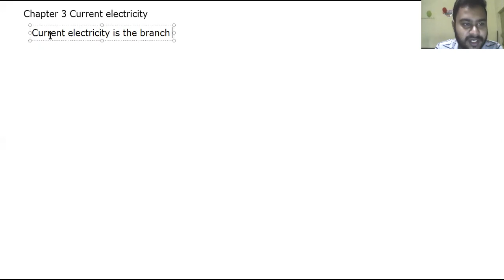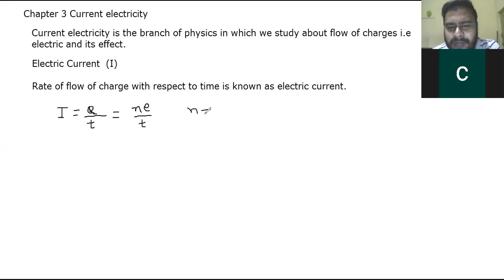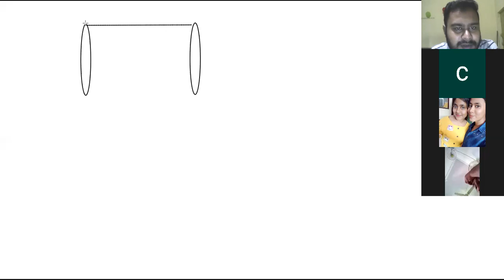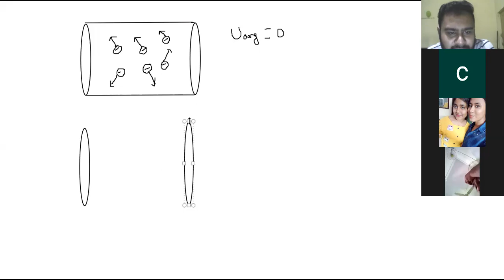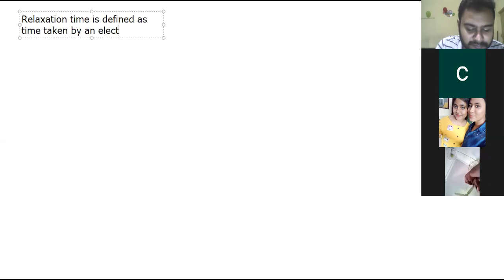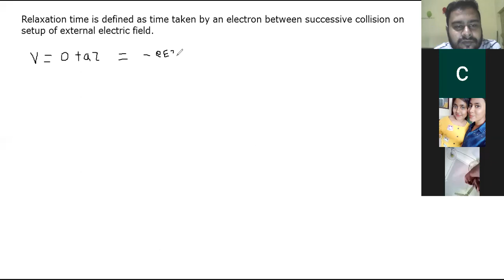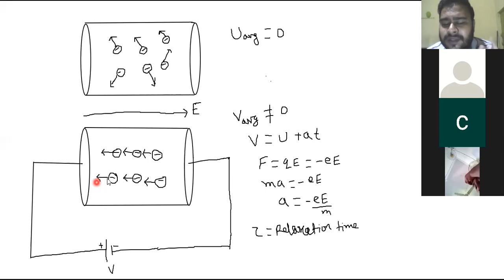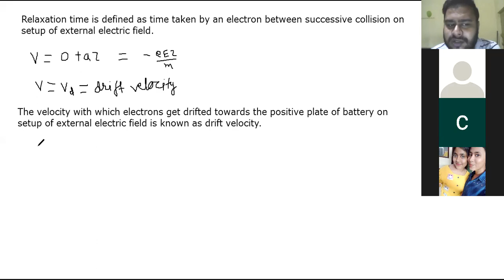CURRENT ELECTRICITY-LECTURE 1 BY VISHAL SIR (PVM) || INTRODUCTION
PHYSICS- LECTURE 1- CURRENT ELECTRICITY-INTRODUCTION
CHAPTER 3 NCERT
FACULTY OF PHYSICS- VISHAL MODI (PVM SIR)